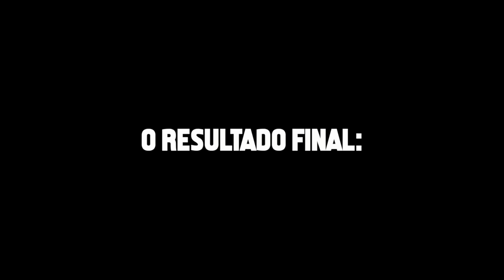VOLTEI COM O CABELO AZUL E ESSA FOI A REAÇÃO DELES...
No video de hoje finalmente voltei com meu cabelo azul e gravei a reação dos meus amigos.

Já conhecem minha loja? - MULLY compre pelo site enviamos para todo Brasil

Quer me enviar algo? Minha CAIXA POSTAL: 6661 CEP: 30570970

MULLY HOUSE
No YouTube